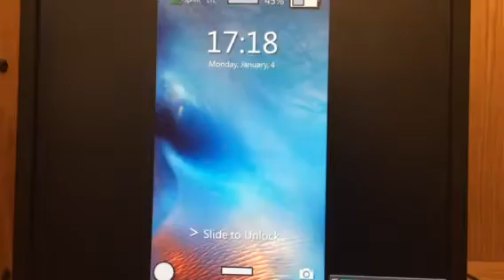iOS 10 Preloaded on iPhone 7 Devices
Computer with iOS 10.